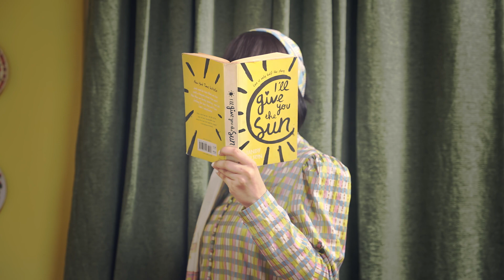EENI MEENI TEENI - Summer Collection 2023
EENI MEENI TEENI

Available in stores & online